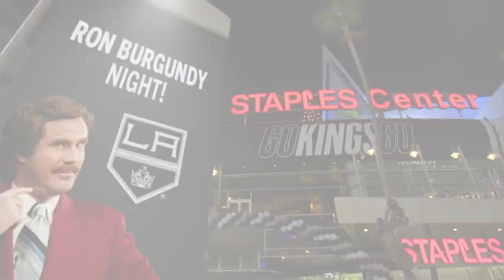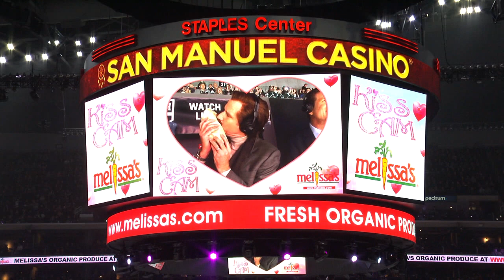Ron Burgundy calls the 2nd period of the LA Kings game (FULL)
Channel 4 news anchor Ron Burgundy takes over the broadcast booth, and makes his play-by-play debut as the Los Angeles Kings face the San Jose Sharks

Feeling social?